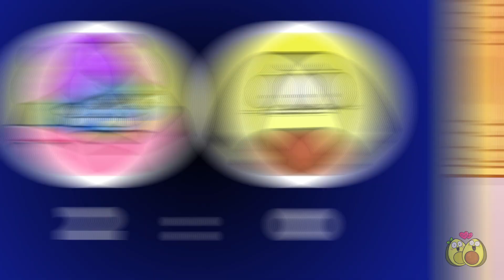Mari Et Femme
Eh ben voilà : je veux vivre avec ma chérie. Mais qu'est-ce que cela signifie ? Que nous allons nous réveiller, prendre nos petits déjeuners, nous promener ensemble... et qu'elle sera aussi dans la salle de bain pendant trois heures tous les jours, qu'elle ronflera et que je perdrai le sommeil. Dans ce nouvel épisode, vous verrez comment je m'adapte à la situation.

Quoi🙀 ??? Cat et Avo ont ouvert un magasin 👚👕🩳 ?